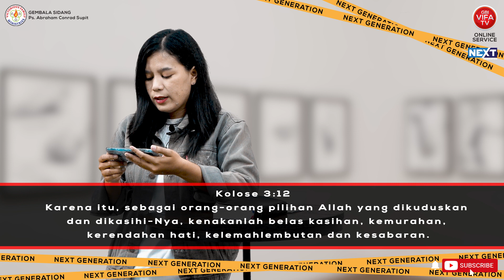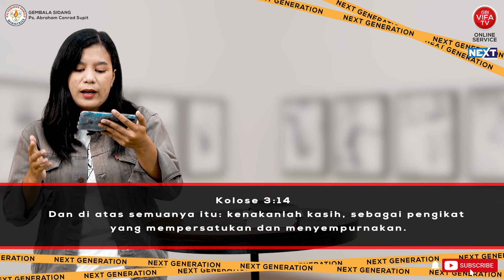KASIH SEBAGAI PENGIKAT | Sis. Renta Maranata Sirait | NextGen - 19 Juni 2021